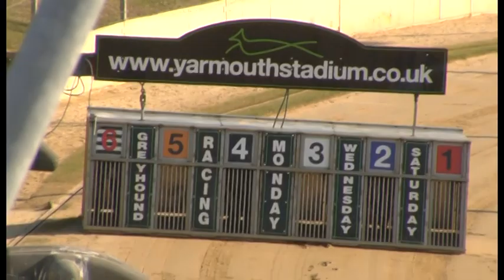Greyhound 2023- 12.06.2023 Trial 2